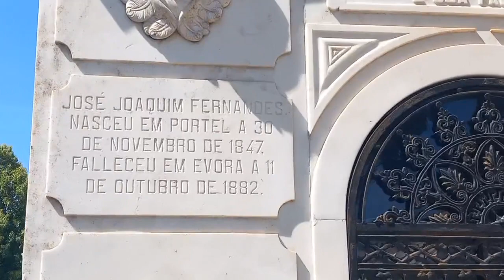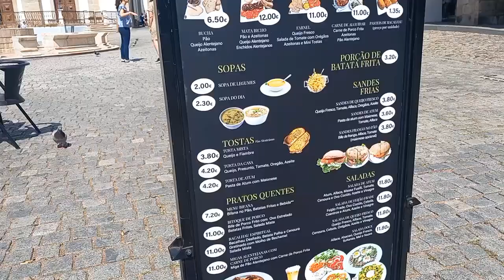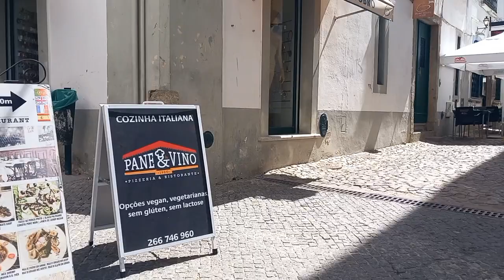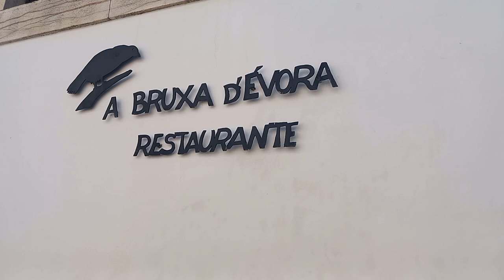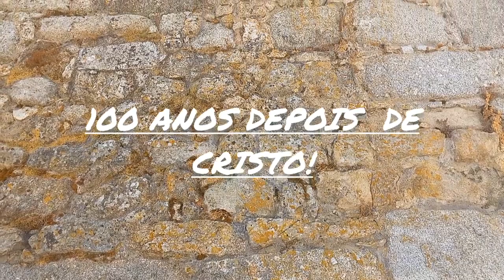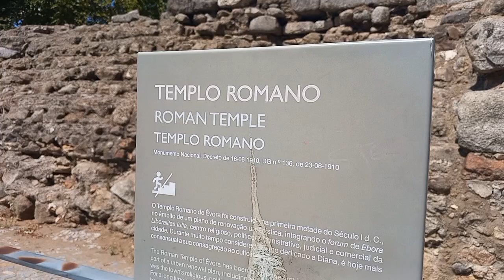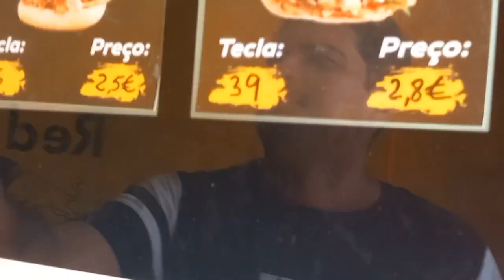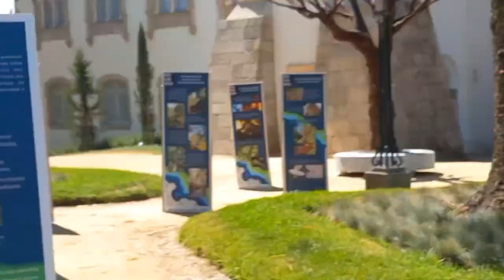Conhecendo A cidade de Évora /Portugal! do meu jeito!!!